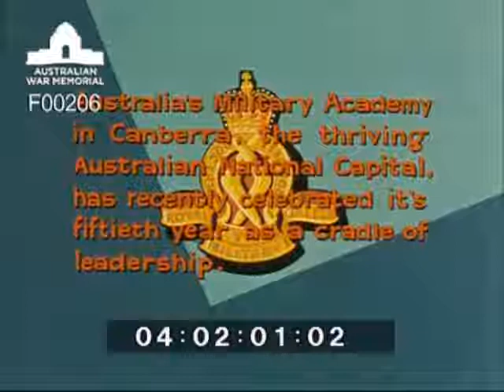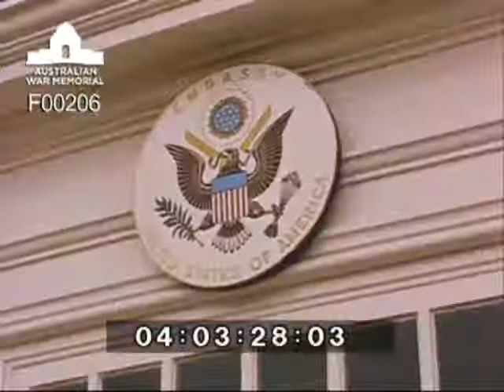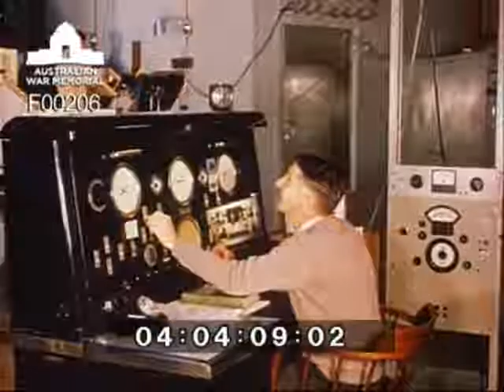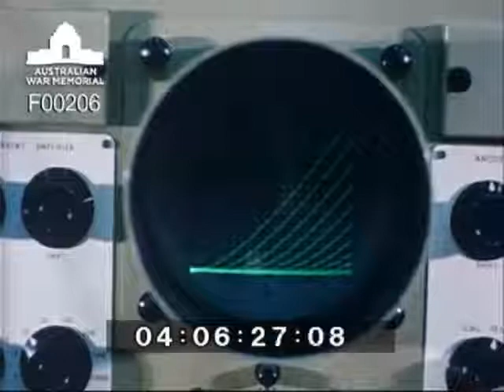Duntroon: the Royal Military College of Australia (AC171)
Staff Cadets at Duntroon are seen undergoing academic training in chemistry and physics, mechanical, electrical and radio engineering, as well as all aspects of military and physical training.  Scenes of recreational, sporting and social activities.  Concludes with the Jubilee celebration parade.